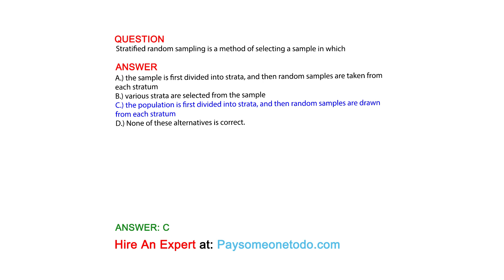Stratified random sampling is a method of selecting a sample in which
QUESTION

ANSWER:
A.) the sample is first divided into strata, and then random samples are taken from each stratum
B.) various strata are selected from the sample
C.) the population is first divided into strata, and then random samples are drawn from each stratum
D.) None of these alternatives is correct.